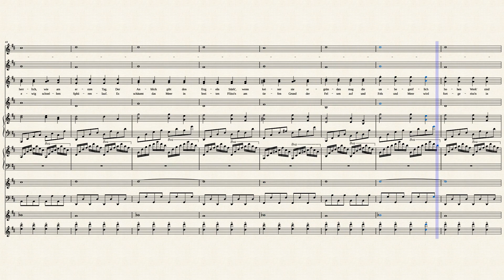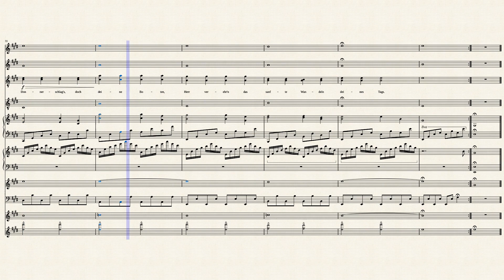Praeludium_und_Hymne by X.Sanctus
Prelude and Hymn from 'Prologue in Heaven'.